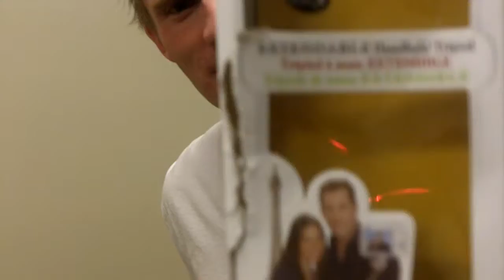Daily Download April 14th | 2010